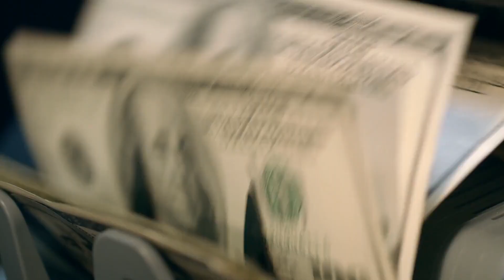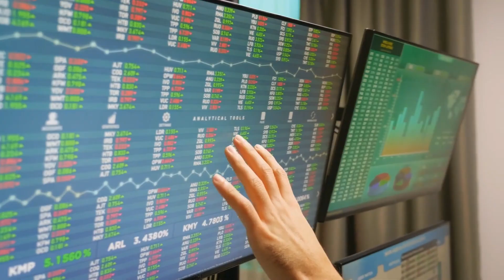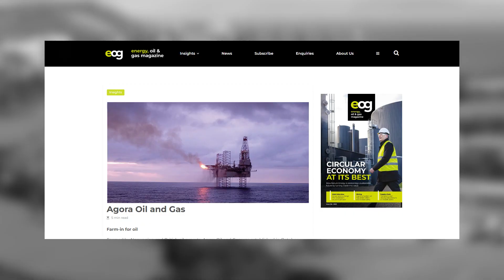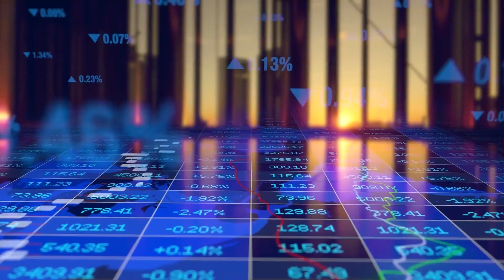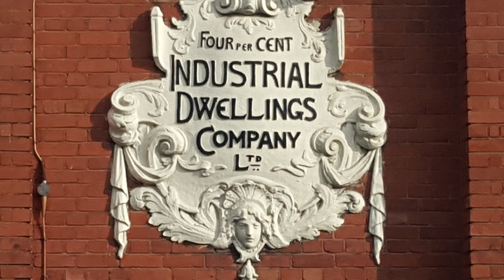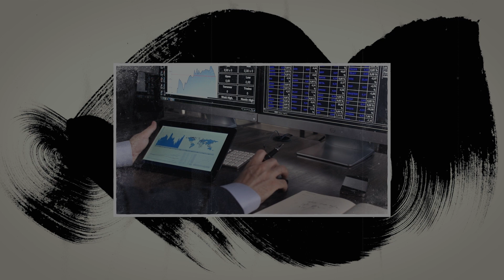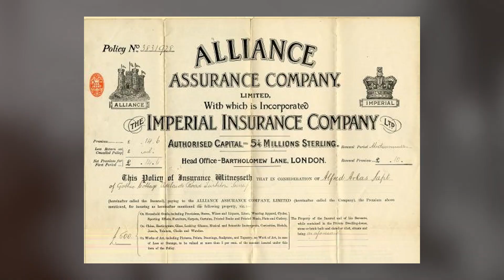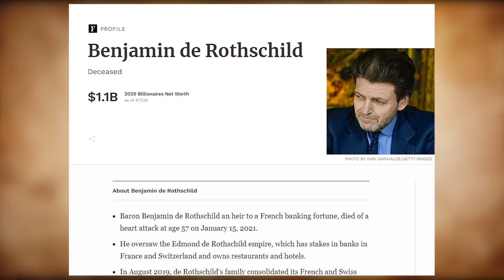Inside the Power and Influence of the $400 Billion Family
Meet the richest family in the world – the Rothschilds! In this video, we'll take a look at their history and how they became one of the richest families in the world.

We'll explore their wealth and how it has been accumulated over the years, as well as their philanthropy and other humanitarian work. Whether you're a fan of history or just want to learn more about one of the richest families in the world, this video is for you!